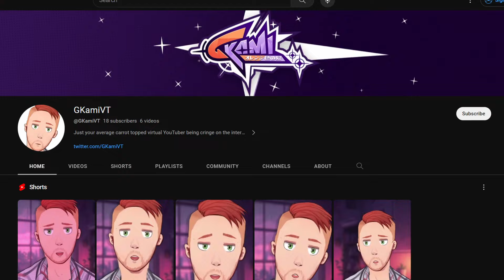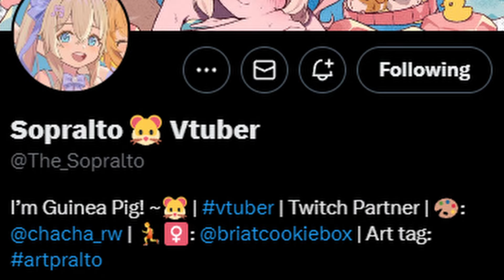An Issue That NEEDS To Be Addressed In The VTubing Community...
Recently, streamer Sopralto had a little issue come up on stream due to chat taking a joke a tad bit too far. Today I want to talk about how that brings up one of the major issues surrounding vtubing, which is respecting a streamer's boundaries.